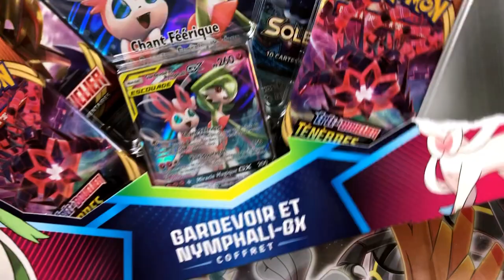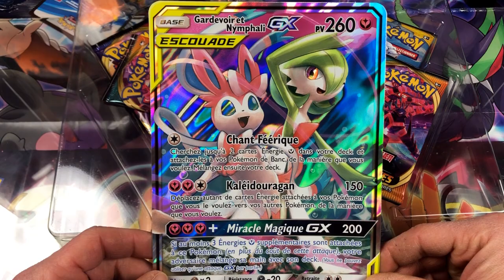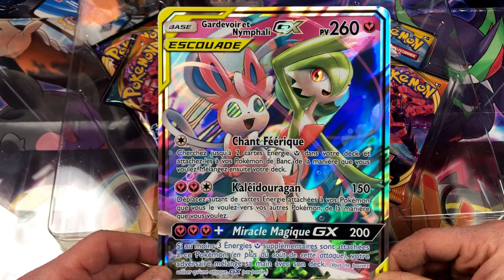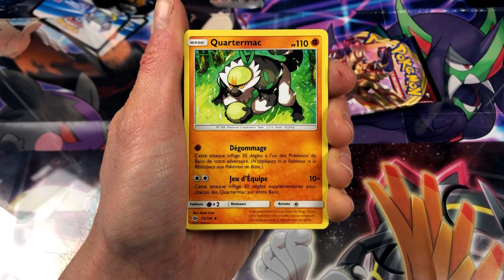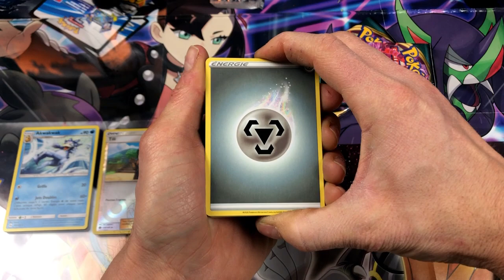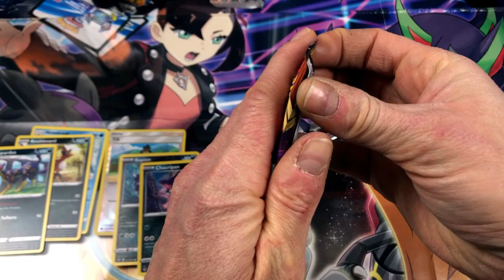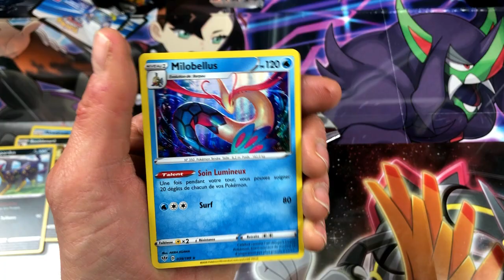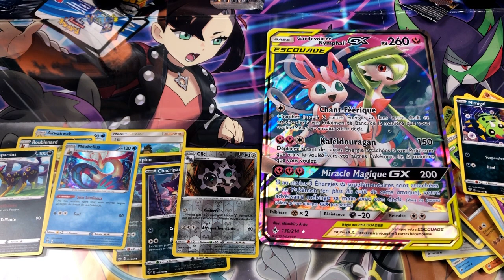OUVERTURE DU SAMEDI PETIT COFFRET POKEMON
JE TE PROPOSE L OUVERTURE DU COFFRET POKÉMON EXCLUSIF DE NOEL DE CHEZ LECLERC.

CE COFFRET GARDEVOIR ET NYMPHALI GX AVEC UNE MANIFIQUE CARTE ESCOUDE CONTIENT 4 BOOSTERS DE LA SERIE TENEBRES EMBRASÉES ET SOLEIL ET LUNE

SI TU SOUHAITES VOIR D'AUTRES VIDÉOS D'OUVERTURE POKEMON N'HÉSITE PAS A CLIQUER SUR LE LIEN